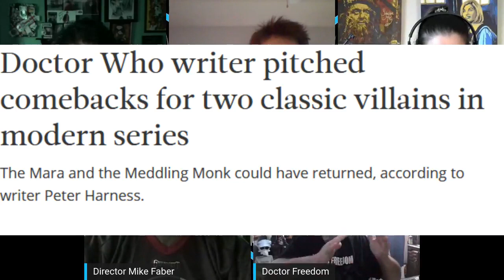"Goodbye Bannerman Road " Tribute to Sarah Jane Smith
The Legend of the Traveling TARDIS Radio Show pay tribute to Doctor WHO companion Sarah Jane Smith and actress Elisabeth Sladen. Discussions include her time on Doctor WHO, The Sarah Jane Adventures, K9 and Company, and "Farewell, Sarah Jane." Also, Sadie Miller filling in the shoes of her mother in upcoming Big Finish Audios. Question of this episode "Is this really the end of Sarah Jane Smith?"

The Legend of the Traveling TARDIS covers the latest news, gives the most diverse reviews and fun interviews about the the Doctor WHO WHOniverse.

► BE A PART OF OUR FAMILY OF SPONSORS - Got a product or service you want promoted on The Legend of the Traveling TARDIS, email or for rates and details.